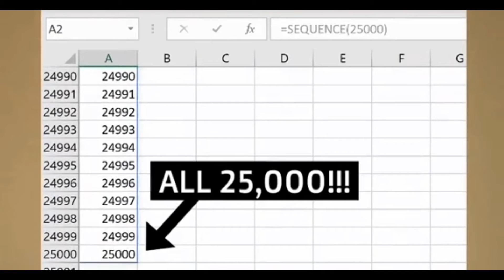NUMBER 25,000 OF ROWS | EXCEL HACKS #2 | Teacher Hazel's Educational Video Clips